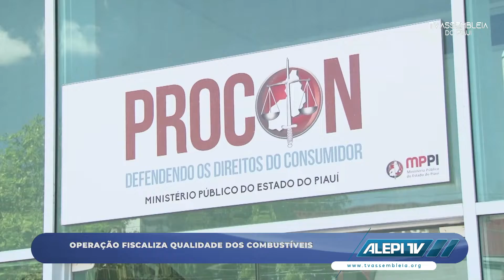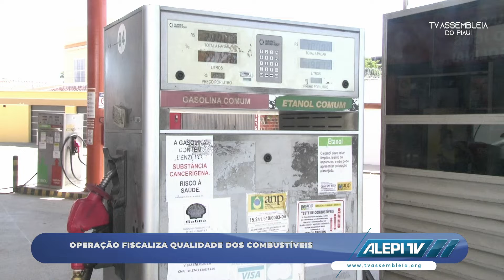Alepi TV 2ª Edição 13 de Julho de 2022